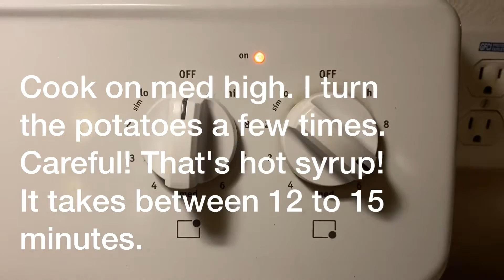Southern Candied Sweet Potatoes With A Twist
There is a difference in sweet potatoes, and yams. Yams can only be bought at international type stores. They don't get as soft, and aren't as sweet as sweet potatoes. The majority of recipes on Youtube are not yams...they are sweet potatoes. Look up yams vs sweet potatoes. It is pretty interesting.

My recipe...
I started with 1/4 cup water, and added 1/2" thick sliced potatoes. I used 3 large potatoes.
I did 3 layers of potatoes. On each layer I added 1/4 cup of granulated sugar, 1/4 cup of brown sugar, 3/4 teaspoon cinnamon, and 1 teaspoon pumpkin pie spice.
I brought it to a rolling boil over med heat. You may need to turn it down to med, after a while.
I carefully turned the potatoes a few times, being careful not to break them. Be careful! You are dealing with very hot syrup!
When they start to get tender stop turning. As soon as they are fork tender remove them from pan.
Then I add 1 teaspoon vanilla, and a little butter.
After that I add the zest from one orange...that's the twist. Yum! To dress them up a little more, you can add pecans after they have cooled down.
Happy Holidays!

I didn't talk on this video, because my son, and grandson, who are visiting for Thanksgiving, were sleeping.